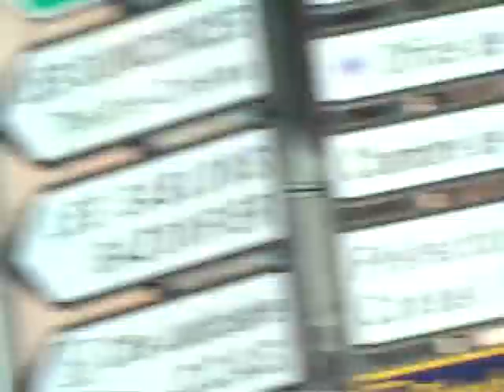Парад машин Ле Манс .Parade de voitures Le Mans - часть 1